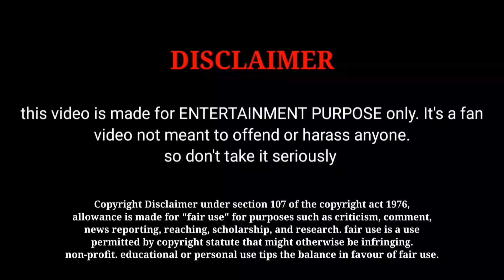இயக்குனர் நெல்சன் திலீப்குமார் அனைத்து திரைப்படங்களின் வசூல் | Director Nelson DilipKumar All Movies